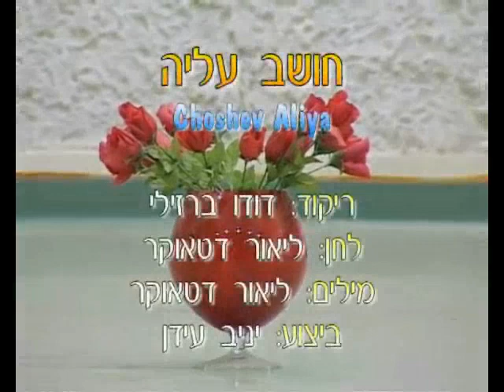Choshev Aliya - Dance | חושב עליה - ריקוד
שם הריקוד: חושב עליה
שנת חיבור: 2006
צורה: זוגות
כוריאוגרפים: דודו ברזילי
מבצעים: יניב עידן
מלחינים: דטאוקר ליאור
תמלילנים: דטאוקר ליאור
חברות: לא נרשם

Dance Name: Choshev Aliya
Creation Year: 2006
Shape: Couples
Choreographers: Dudu Barzilai
Performers: Yaniv Eidan
Composers: Detauker Lior
Lyricists: Detauker Lior
Companies: Not Written